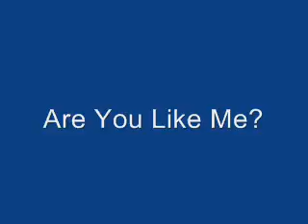Are You Like Me?